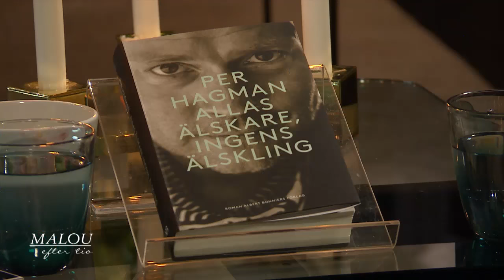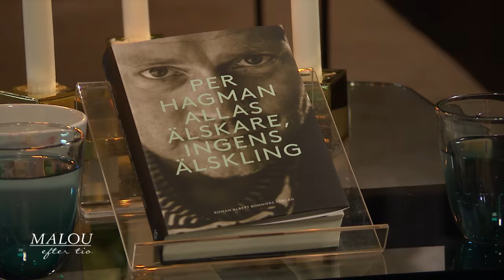Hur blev livet för kultförfattaren Per Hagman som vägrade vardagen? - Malou Efter tio (TV4)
Malou Efter tio i TV4 från 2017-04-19: Den lovordade debutanten från 90-talet, Per Hagman, är inte ung längre. Hur har hans liv blivit? Han som inte ville fastna i en vanlig vardag, utan flyttar runt och skriver. Hos Malou berättar han om sitt liv idag.